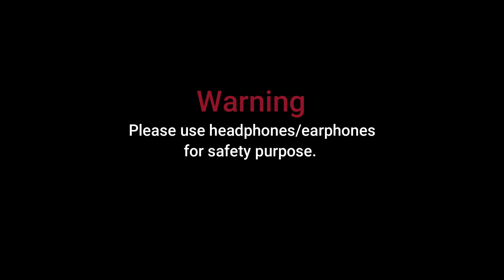Highlights | CSGO | livestream Bak*****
|PC CONFIG:|~~~

Monitor- MSI OPTIX G27C2 (144HZ)
Processor : AMD RYZEN 7 3800X
GFX : MSI GEFORCE GTX 1080 TI
Memory GSKILL TRIDENTZ (4x8Gb) (3200 MHz)
MotherBoard - GIGABYTE X570 AORUS ELITE WIFI
PowerSupply - Corsair CS650M Modular
Cabinet - CORSAIR CRYSTAL SERIES 570X RGB
Mouse: LOGITECH G502
Mouse Pad: CORSAIR MM800 RGB POLARIS GAMING
keyboard: CORSAIR K95 RGB MECHANICAL GAMING
Resolution: CS:GO - 1920x1080 [16:9] (144hz)
FPS: CS:GO- 300-450+
Headphones: HYPERX CLOUD REVOLVER S 7.1 DOLBY SURROUND SOUND